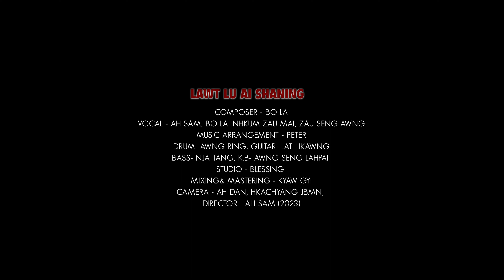Lawt Lu Ai Sha Ning (composer-Bo La)